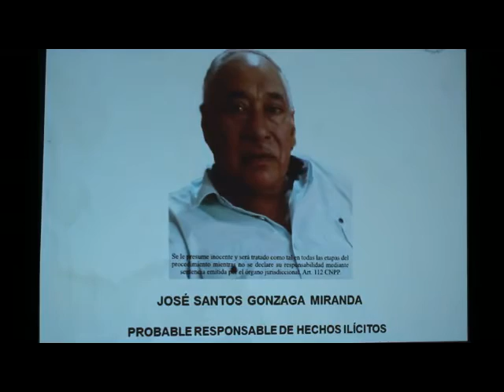GradoCeroPress ASPECTOS CONFERENCIA GPO COORD GRO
DETIENEN A JOSÉ SANTOS GONZAGA MIRANDA, EXPRESIDENTE MUNICIPAL DE CUETZALA DEL PROGRESO

•Se presume que participaba directamente en la comercialización de droga de grupo delictivo con operación en los municipios de Iguala, Cocula y Cuetzala.

•Se tiene indicios de que podría estar relacionado con el grupo criminal que se presume, participó en la desaparición de los estudiantes de la Escuela Normal Rural “Isidro Burgos” de Ayotzinapa.

Acapulco, Gro., 26 de Abril.- En conferencia de prensa, a nombre de las instituciones públicas que integran el Grupo Coordinación Guerrero, el comisario general y titular de la división de inteligencia de la Policía Federal, Damián Canales Mena; informó la detención del expresidente municipal de Cuetzala del Progreso, José Santos Gonzaga Miranda, por su relación con los delitos de delincuencia organizada y contra la salud.

Detalló, que como resultado del trabajo coordinado de prevención del delito, inteligencia e investigación que llevan a cabo las instituciones de seguridad del Estado mexicano, Fuerzas Federales en coordinación con la Secretaría de la Defensa Nacional y la Procuraduría General de la República, luego de varios meses se logró determinar que esta persona se encontraba en un domicilio en el ciudad de México, donde gracias a la estrecha coordinación se obtuvo la orden de cateo correspondiente sobre un predio en el que se presumía se mantenía oculto, ubicado en la colonia Pedregal de Santo Domingo de la delegación de Coyoacán.

El titular de la división de inteligencia de la Policía Federal, señaló que sin la necesidad de efectuar algún disparo, se detuvo a José Santos Gonzaga Miranda de 65 años de edad.

“José Santos Gonzaga Miranda de 65 años de edad, es presunto responsable de los delitos de delincuencia organizada y contra la salud y de acuerdo con información ministerial, se presume que participaba directamente en el trasiego y comercialización de droga de un grupo delictivo con operación en los municipios de Iguala, Cocula y Cuetzala”, puntualizó.

Del mismo modo, agregó, se tiene indicios para expresar que Gonzaga Miranda podría estar relacionado con el grupo criminal que se presume participó en la desaparición de los estudiantes de la Escuela Normal Rural, "Raúl Isidro Burgos” de Ayotzinapa, el 26 de septiembre del 2014; incurriendo también en el delito de desvío de recursos públicos durante su gestión como Presidente Municipal en el periodo 2009 – 2012.

Durante la conferencia de prensa se presentó la foto del detenido a los medios de comunicación, con el único propósito de que si es reconocido por la ciudadanía como autor de otros hechos delictivos, acudan a denunciarlo.

Canales Mena indicó que el detenido fue trasladado a la Subprocuraduría Especializada en Investigación contra la Delincuencia Organizada (SEIDO) de la Procuraduría General de la República en la ciudad de México.

A nombre de las autoridades que integran el Grupo Coordinación Guerrero, el funcionario federal, ratificó el compromiso de no permitir que crimen alguno, que atente contra la ciudadanía quede en la impunidad.

Finalmente reiteró la invitación para acudir a denunciar, incluso de forma anónima a través de las autoridades estatales o marcar al número telefónico 088; con el compromiso de que cada caso será atendido a profundidad con total discreción y profesionalismo.

Estuvieron presente la encargada de la Subdelegación de la PGR, Oneida Cruz Acevedo; Rafael Lomelí Martínez, coordinador estatal de la Policía Federal en Guerrero; el representante de la Novena Región Militar y Comandante del 56 Batallón, Bernardo Núñez Romero; el representante de la Marina Omar Antonio González Huerta; el fiscal general, Xavier Olea Peláez; y el secretario de Seguridad Pública del Estado, Pedro Almazán Cervantes.

-GradoCeroPress-